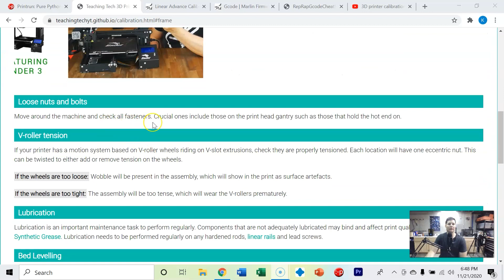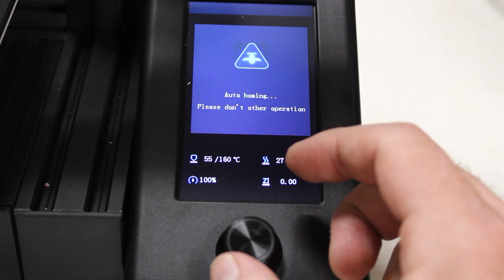3D Printer Frame Check - Calibrating your 3D Printer Part 1 - Ender 3 V2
This video is part of a series of 10 videos that go through how to properly calibrate your 3D Printer, the videos include:

Calibrating Your 3D Printer Overview
Part 1: Frame Check
Part 2: PID Autotune
Part 3: First Layer (Advanced Bed-leveling)
Part 4: Baseline Calibration Cube Print
Part 5: E-Steps Calibration
Part 6: Slicer Flow Calibration
Part 7: Retraction Calibration
Part 8: Temperature Tuning
Part 9: Acceleration Tuning

Huge credit to Teaching Tech for making the following website which is one of the best guides I have seen to calibrating your 3D printer step by step. This video is part of a series of videos going through each step of that process.

Check out the playlist below to watch the other videos in this series: